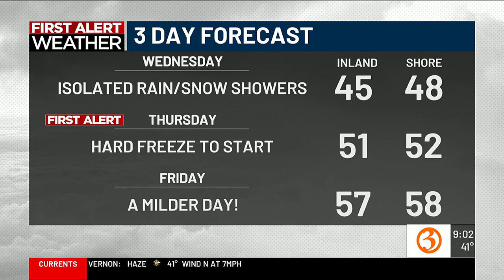Great Day @9a Wednesday headlines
Nicole and Scot show the top stories for Wednesday Nov. 1.